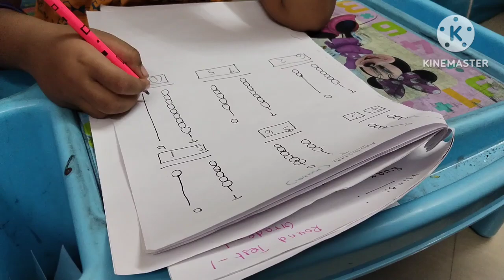#350- Exam practice - Round Test 1- Grade 1